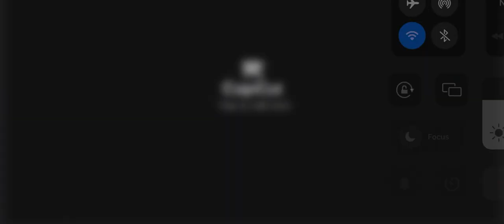Best team in the world.